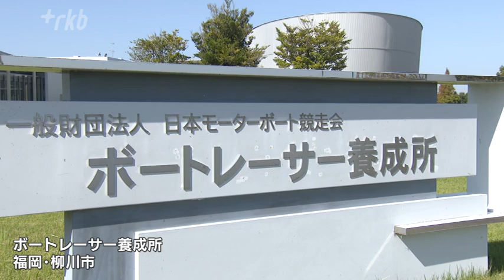「１０１回目にして、待望の初勝利！」元ライオンズ投手が“ボートレーサー”に転身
元プロ野球選手、野田昇吾さん（３０）。プロのボートレーサーになるための養成所を卒業し、２０２２年１１月にデビュー。デビューから１０１走目に初勝利をマークしました。

◆デビューから８か月での初勝利
「水上の格闘技」と言われる、モーターボートの世界。野田昇吾さんはプロデビューから８か月が過ぎた７月９日、１０１戦目となるレースで初勝利を挙げました。

レース実況「コーストップタイミングは、５番・野田昇吾。ジワーッと出ていく雰囲気……さあ、一気にまとめて叩いていった！　並んでくる６番、粘れるか５番の野田昇吾、２人の先頭争いは２周目……５番・野田昇吾！　ようやくの１０１走目の初勝利！」

野田昇吾さん「いやー、うれしかったですね。ＳＮＳで福岡の人とか、地元・糸島の人からメッセージをいただきました。いろいろな方が、ボートレーサーになっても応援してくれいるんだな、と改めて実感しました」

◆元日本代表のプロ野球選手から転身
野田さんは福岡県糸島市出身で、２０２０年まで西武ライオンズに所属した元プロ野球選手です。身長１６７センチ、中継ぎの投手として５年間プレーし、２０１７年には日本代表にも選ばれましたが、けがなどを理由に３年前のオフに戦力外通告を受けました。第２の人生として選んだのが「ボートレーサー」です。

野田昇吾さん「テレビで見ると（艇は）小さく見える。いざ乗ってみるとかなり大きかったです」

◆「もう一度プロ選手として勝負したい」
規定体重をクリアするために食事量を極限まで減らし、７５キロあった体重を半年で５２キロまで減量しました。壮絶な努力の末、合格倍率２０倍を超える狭き門を突破。福岡県柳川市にある全国唯一のボートレーサー養成所で人生の再スタートを切ります。
最高速度は８０キロにもなるボートレース。スピードが出ているため、小さな波でもすごい衝撃があります。腕力はもちろん、体幹や判断力も重要な競技です。

高野誠教官（当時）「危険を伴う競技で、自分の命だけでなく他人の命もかかっていますので、ルールを守るとかの部分で厳しくなってしまう」

◆かつてのチームメイトもエール
１年間の厳しい訓練。最終試験を乗り越え、卒業できたのは５２人中、半分の２５人でした。

野田昇吾さん「（一番支えてくれたのは）家族じゃないですかね。妻と息子だと思います。養成所の１年間苦労をかけましたが、レーサーになってもすぐに勝てるわけではないですし、『最初の３年間が大事』と言われている中で、しっかりボートレースに打ち込める環境を作ってくれているから、この初勝利もある」

野田さんのプロ野球選手時代のチームメイト、西武ライオンズの外崎修汰選手に話を聞きました。

西武ライオンズ　外崎修汰選手「ボートレーサーになった、ということ自体に驚いていたんですが、そこで初勝利を挙げた。１勝するというのは難しいことだと思うんで、すごいなという気持ちです。

◆「ボート」「モーター」は前日に抽選で
実は、ボートレースは試合の前日に、選手が乗るボートとモーターの抽選会が行われます。性能の良し悪しや相性は運次第です。

野田昇吾さん「まだ１００走目。野球の１００試合とは全然違うんので、まだまだ経験も積めていない状態です」

待望の初勝利。いいエンジンを抽選で引けたことが自信になり、「よいスタートにつながった」と言います。

レース実況「さあ、待ち焦がれた初勝利のチャンスが到来！」

野田昇吾さん「いろいろな判断能力というか……イメージして判断できているのが、多少なりとも身についたかな。正直なところ、早く福岡のレース場に行きたくてウズウズしているんです。僕自身はまだ西方面に行ける階級ではないので、早く階級を上げて、福岡・九州の皆様にレースを見ていただけるよう、頑張りたい」

◆ボートレーサーの「階級」とは
ボートレーサーは、約１６００人が在籍しています。

Ａ１級　勝率上位の２０％（約３２０人、４２００万円）
Ａ２級　Ａ１除く勝率上位の２０％（約３２０人、２２００万円）
Ｂ１級　一般戦がメインの平均的レーサー（約７００人、１３００万円）
Ｂ２級　新人レーサーや出走回数不足のレーサーなど（約２５０人、５１０万円）
※２０２２年のデータ、金額は平均年収

野田選手はＢ２級。階級は勝率をもとに、半年に一度（毎年１月と７月）更新されます。野田選手は「ランクを上げて福岡のレース場で走れるよう、頑張りたい」と語っています。